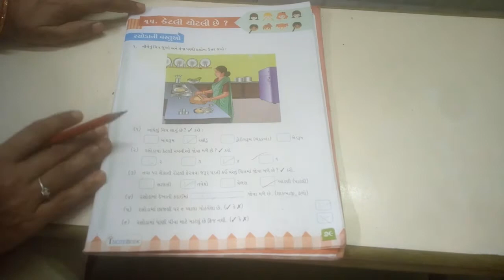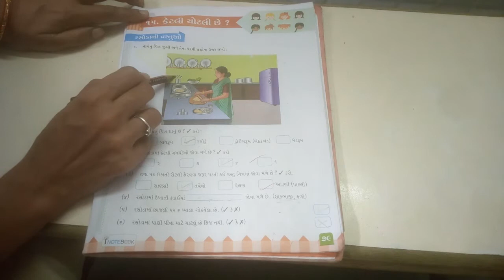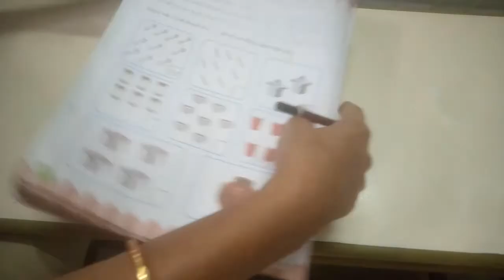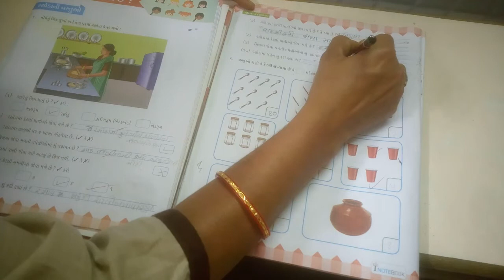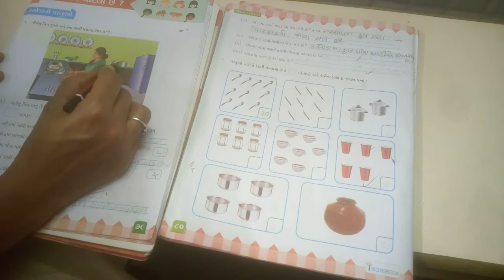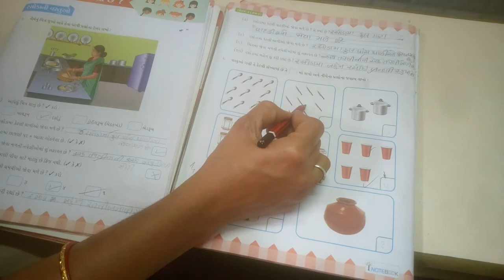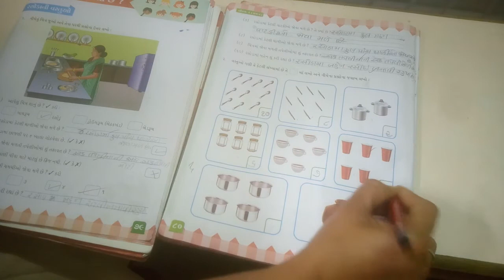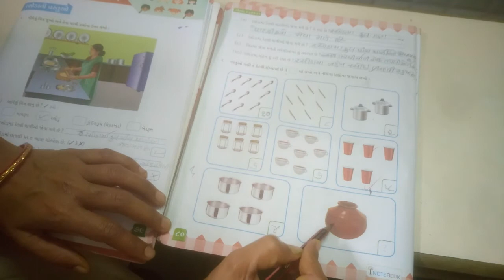std:-2 sub:-Ganit ch:-15 ketali chotali che?